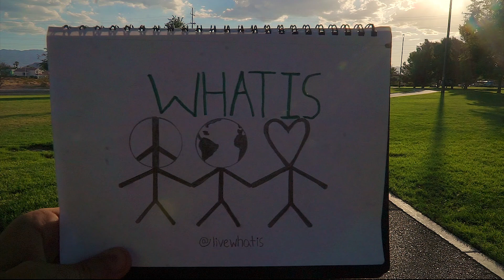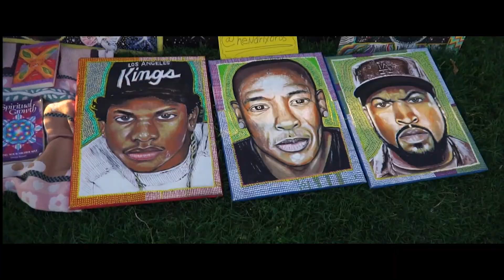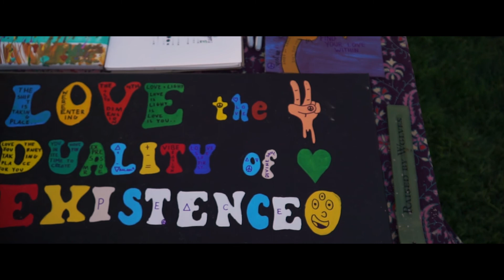| WHAT IS |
What It Do Jaguar Cub! What Is happened on Saturday, July 29th and the vibes were super chill & enjoyable... Appreciate you for stopping by and taking a glance into one of my life movies! I love you all! Peace...

~As always, my intent is to portray the creative visions I carry throughout my videos, and put a smile on whoever you are, looking at my channel and experiencing my life movies~